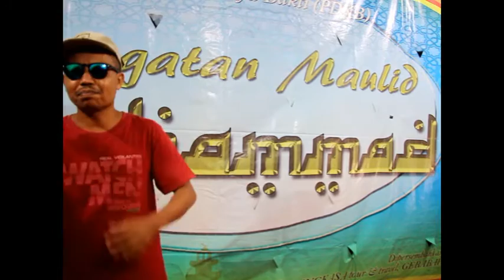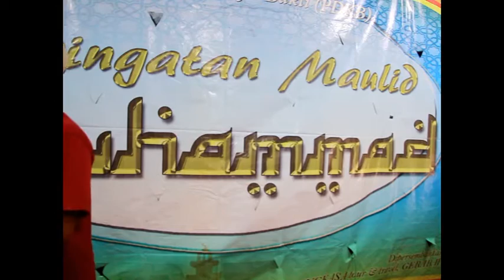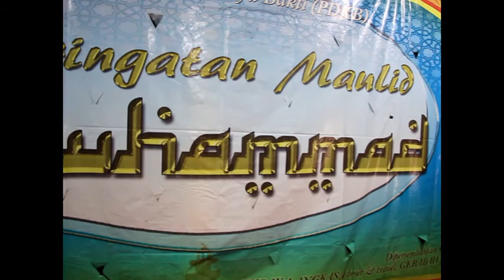Kasidah PDKB Laki 2017